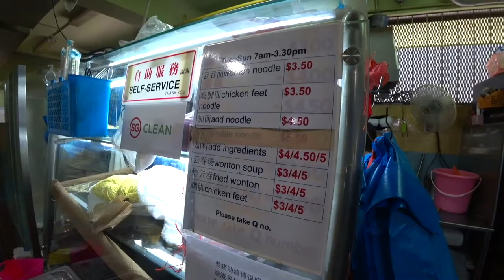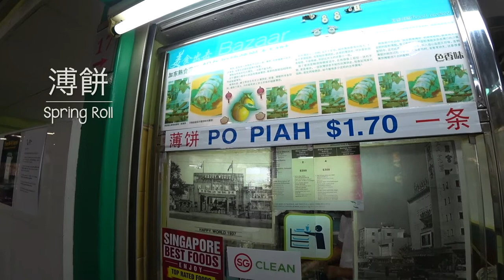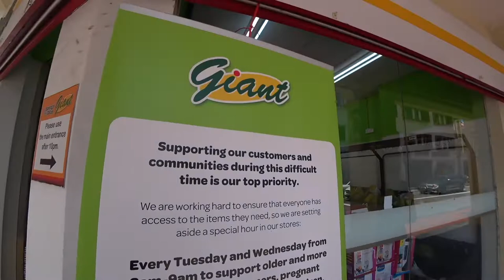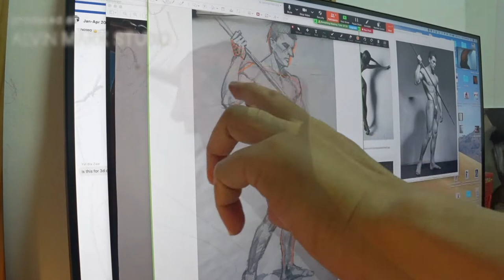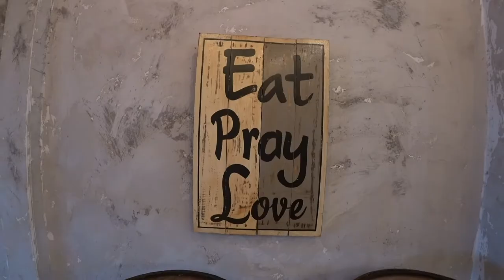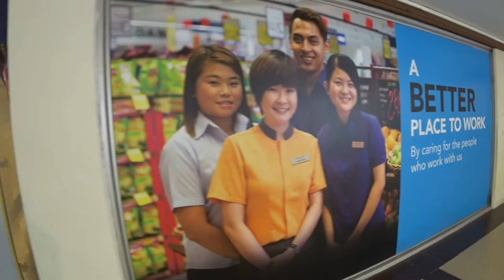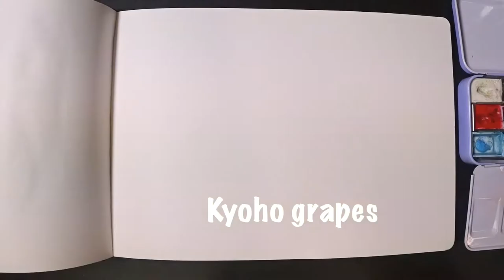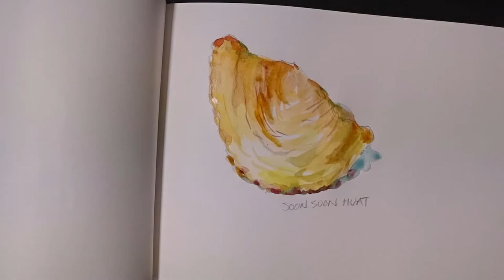CIRCUIT sketch BREAK (Days 1–7)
Singapore decides to do a semi lockdown when a sudden explosion foreign workers caught the COVID-19. Many felt it was unnecessary, and some began to feel angsty. Collaborating with the Urban Sketchers Singapore, I came up with the CIRCUIT•sketch•BREAK challenge for the sketching community in Singapore and opened the invitation to the rest of the world. Follow me as I document this day to day.

7th April to 4th May 2020
Join us if you are interested in taking part.